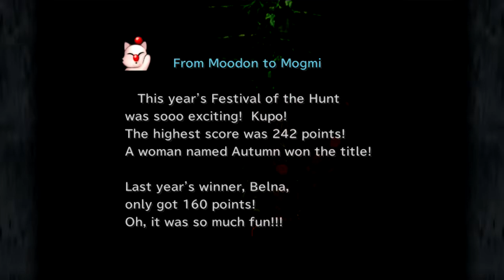Final Fantasy IX | Ep13: Gizamaluke's Grotto [No Commentary]